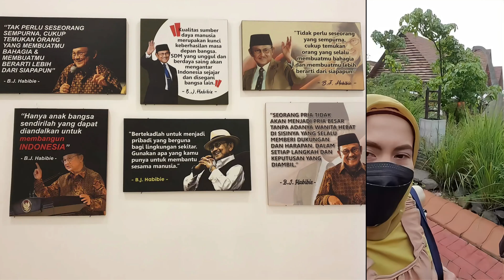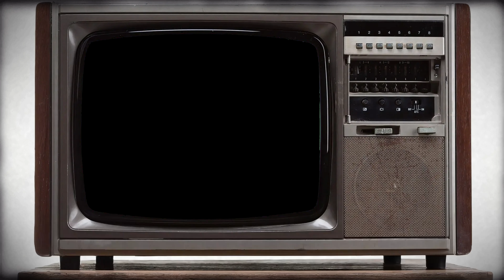Temukan Museum "Legenda Bintang" yang Ajaib di Jawa Timur Park 3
Dalam video kali ini, kami mengajak Anda untuk menjelajahi Museum "Legenda Bintang" yang menakjubkan di Jawa Timur Park 3. Museum ini menyajikan berbagai koleksi yang mengisahkan legenda dan mitos yang kaya akan budaya Indonesia. Saksikan keindahan dan keunikan setiap sudut museum yang pasti akan memikat hati Anda. Jangan lewatkan kesempatan untuk mengetahui lebih dalam tentang warisan budaya kita.